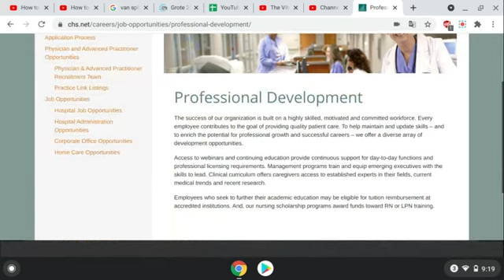Community Health Systems tuition reimbursement